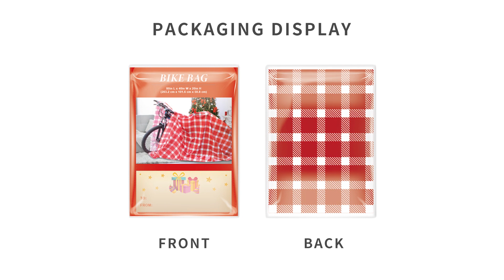Christmas Bike Gift Bag Leak Proof Hot Seal Recycable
Quality Custom Plastic Gift Bags from China.
Dongguan Hengsheng Polybag Co., Ltd. quality manufacturer from China.